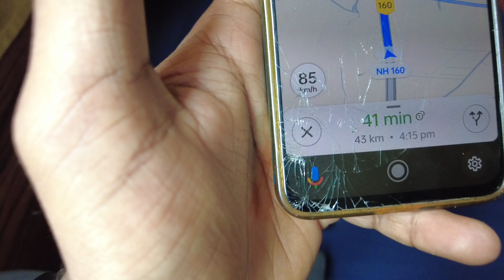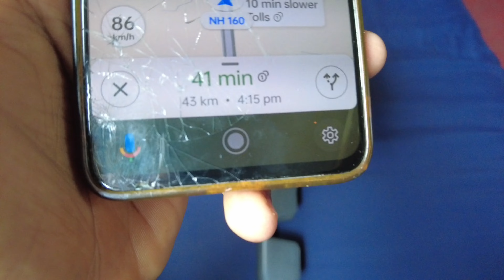Trimbakeshwar to Shirdi AC Bus in 200/- rs 😱